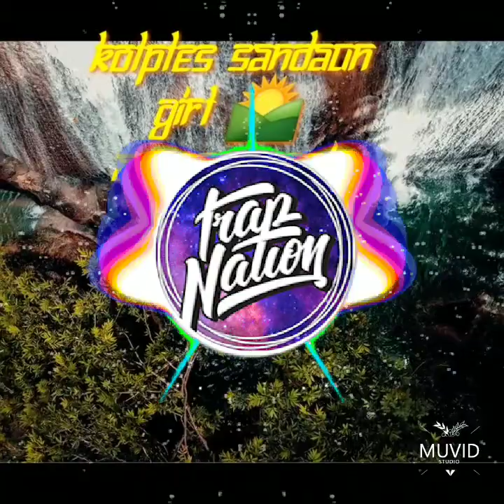KOLPLES SANDAUN GIRL🌄 2022 PNG MUSIC🇵🇬